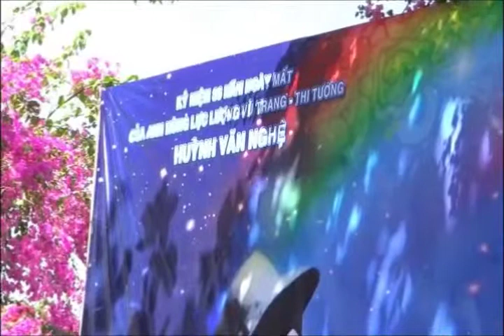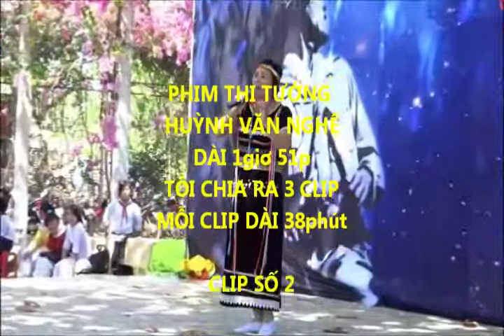THI TƯỚNG HUYNH VAN NGHỆ TÂN UYÊN clip số 2 37p47